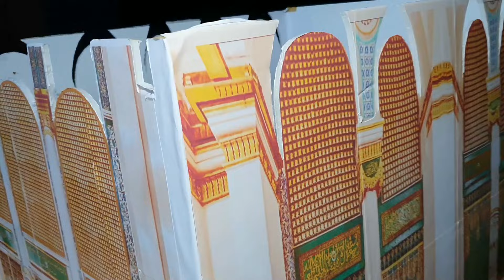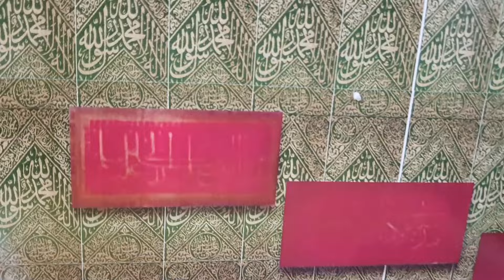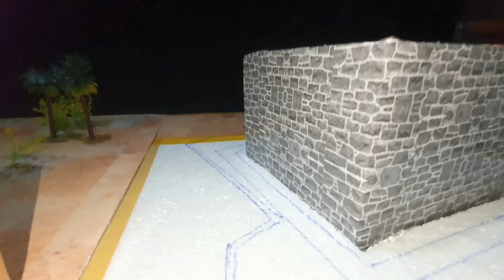masjidenabawi 1400 Old model In jhelum | Inside roza Mubarak | Azwaj Hujrat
Masjid e Nabawi Madinah Al Manawarah
1400 Years Old Model At The Time of Prophet Hazrat Muhammad SAW

rozarasoolsaw Roza Rasool Video Inside view Roza e Rasool Mubarak map timings | Rodha SAW Green Dome masjid nabawi Grave of Prophet Muhammad saw in madina and Hidden secrets under Green dome madinah Roza Rasool inside Video.

In this video we have shown a Model made by a person in Jhelum. The First Ever Model Made In Pakistan or World After Madinah Masjid e Nabawi Management

We have shown The Mubarak Roa Mubarak / Hujrat of Azwaaj e Mutaharat

Old Masjid Nabawi

May ALLAH Bless All of us .. Aameen